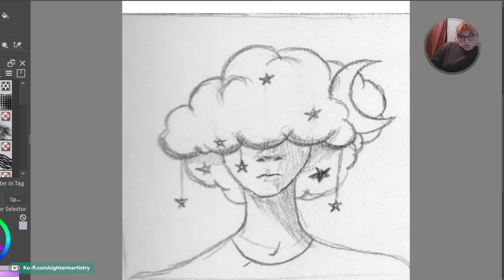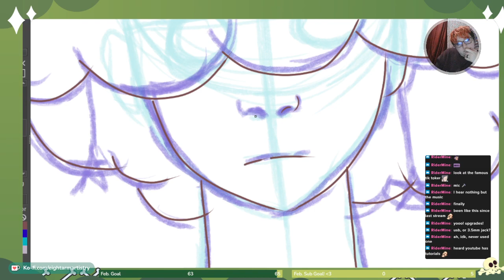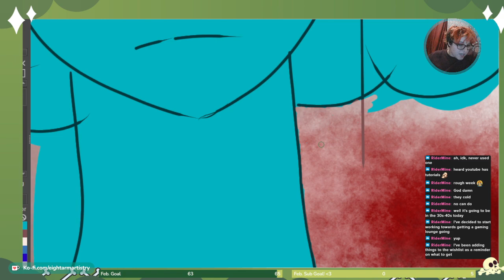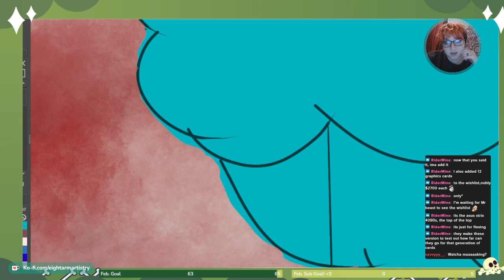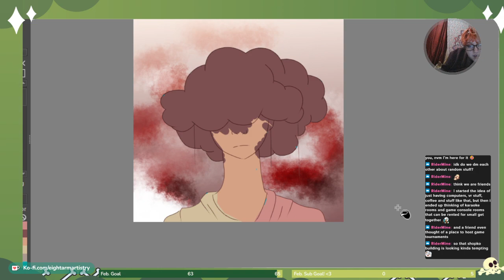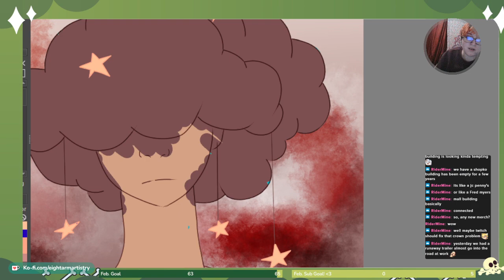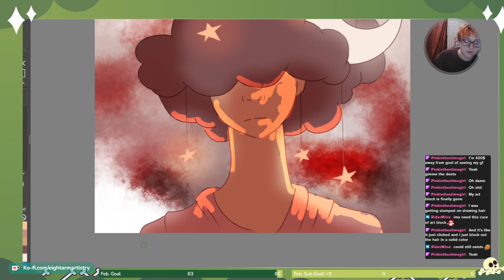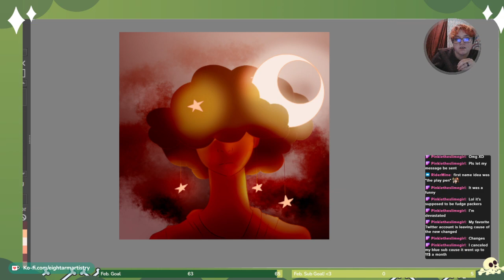Stream VOD 2 2 23